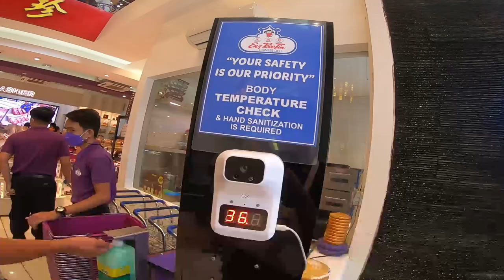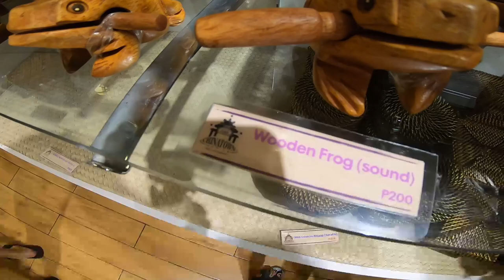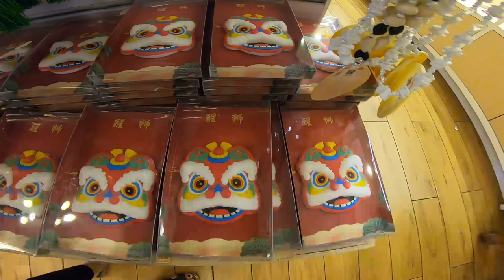GOING TO ENG BEE TIN BINONDO